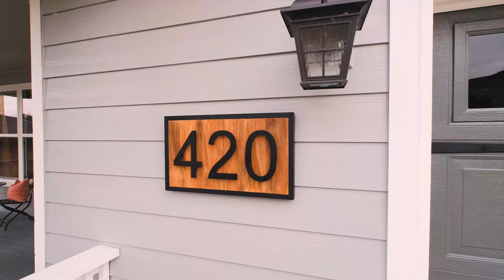420 Eagles Wing St NW Salem Oregon